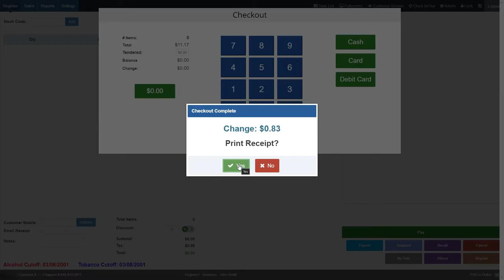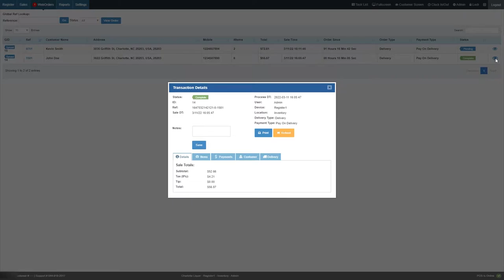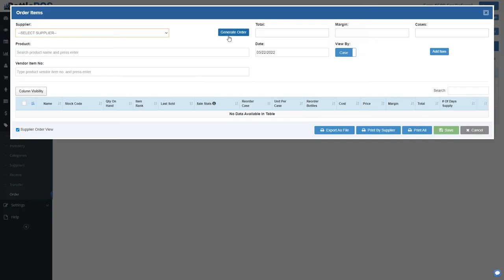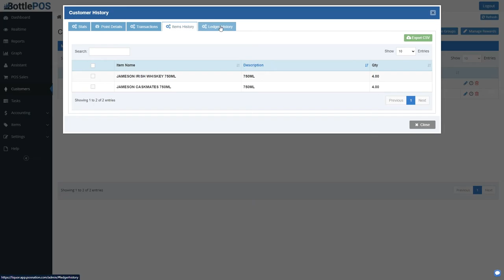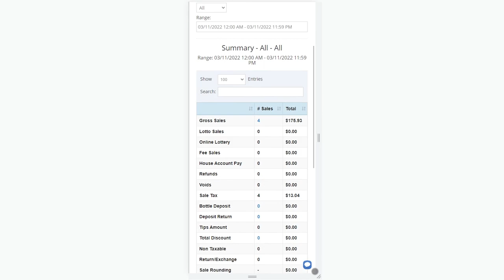Bottle POS Demo Overview | Liquor Point of Sale Software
Take a quick tour of our powerful liquor point of sale software! We have all of the features that package stores need — and none of the things they don't. If you want to dive in and have a live demo with a product specialist, reach out to our team today